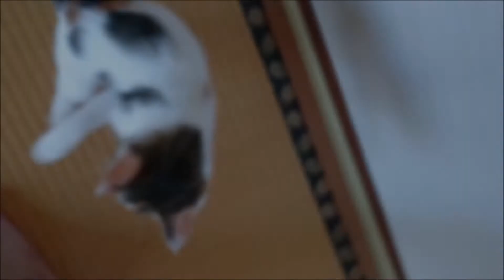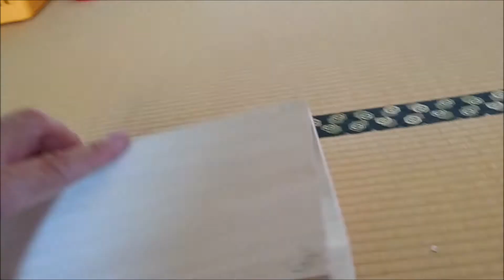【猫】三毛猫ひなこと猫トンネルDIY 2020.8.17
ひなこが家に来てちょうど一カ月が経ちました。トンネル大好きな娘のためにDIYで作っちゃいました飼い主♪
背中にクリオネを飼ってる2020/6産まれのショートヘアーの女の子♪
三毛猫ひなこ 7/14 450g→7/22 550g→7/29 700g